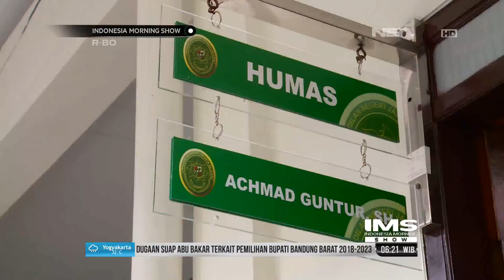Hakim PN JAKSEL Minta Boediono Jadi Tersangka